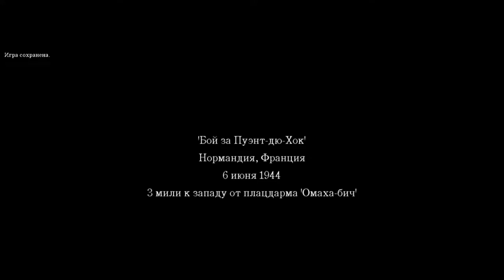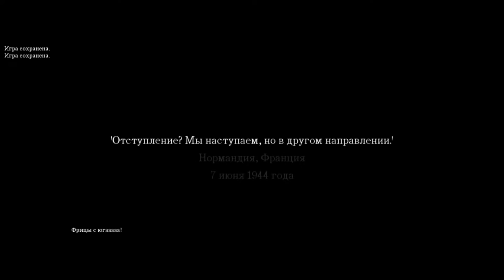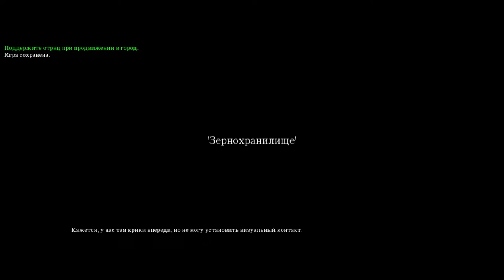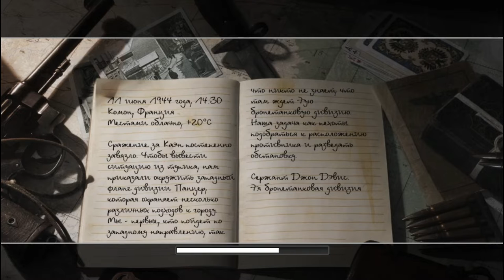Захватил берег, и городок до кучи ! Call of Duty 2#8